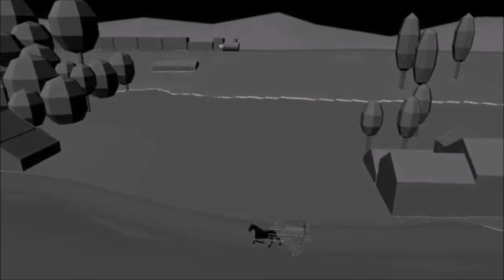Tournesol - Eric Lilley Trio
From the new 2019 album release "Joie de Vivre".

Our third video.  "Tournesol" means "sunflower". But ethymologically, "tournesol" (tourne/turn... soleil/sun) means "turned toward the sun"

Featuring Mark Diamond - Bass
Paul Romaine - Drums
Eric Lilley - Piano, Composer

for lots more music

Available Worldwide on iTunes, Amazon Music, CD Baby, and wherever fine music is sold.